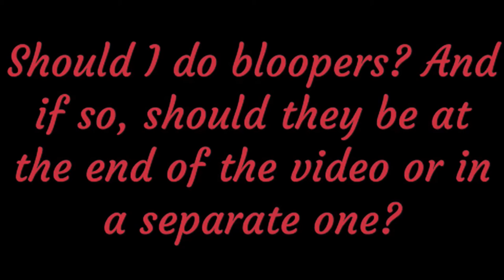Renegades Season 1 Episode 1: "Different" (Breyer Horse Movie)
The first episode of Renegades, Leaf's Story. Leaf is a foal in the Unformals herd. They are very informal and talk informally. The Formals herd speaks formally, and Leaf, who is a part of the Unformals, speaks formally. The half-yearling test is the first test to determine if they are informal enough to stay in the Unformals. Will Leaf pass?
Camera: IPod, 6th Generation
I wrote the song at the end, Different, using the app Score Creator. The lyrics are as follows:
I am different. I am not like the others. I speak in a formal voice. I am not like the others at all. They say it's okay to be different. But even they will say "Speak like this." I am a tree among grass, or the moon among stars. No one will ever call me the sun chasing away the clouds on a cloudy day.